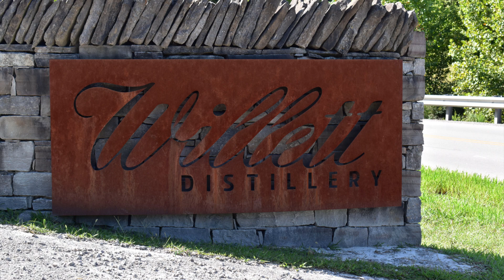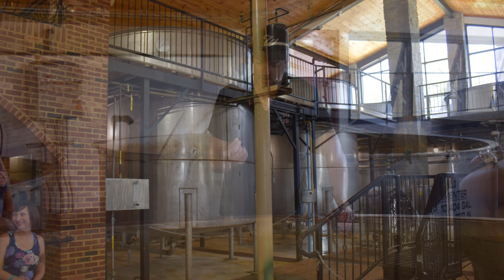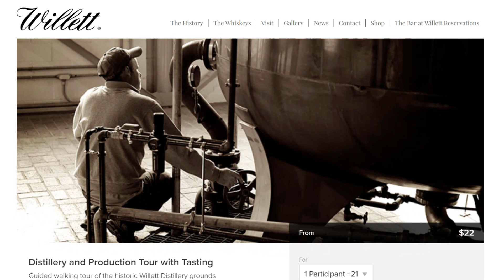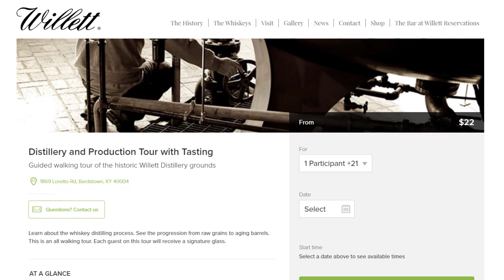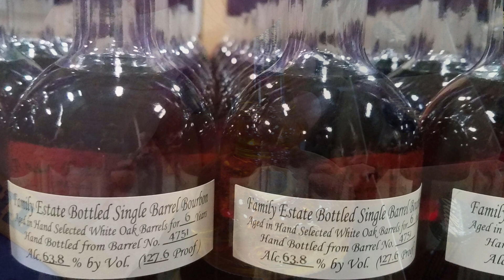Willett Distillery VIP Tour & Review - Bourbon Trail Series Episode #4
Join me for stop number 4 in my Bourbon Trail Distillery series, as we visit and discuss Willett Distillery located in Bardstown, KY!

New Weekly Whiskey Reviews and Live Streams on Tuesday, Friday and Saturday!

Follow me on all social media platforms to be notified about updates and when new videos are dropping!